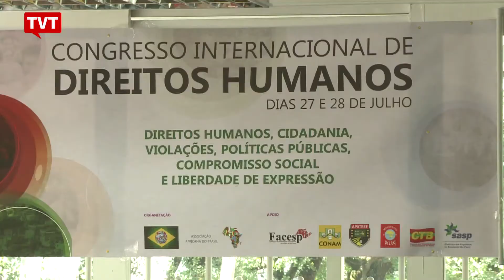Direitos humanos estão sob ataque no Brasil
Não são apenas as pessoas em situação de rua que não têm seus direitos respeitados no Brasil. Os direitos humanos estão sob ataque generalizado, especialmente neste ano de governo  Temer. Essa é uma das conclusões do Congresso Internacional de Direitos Humanos, realizado em São Paulo.